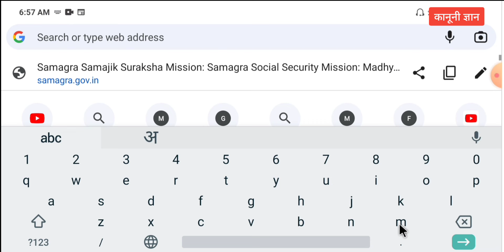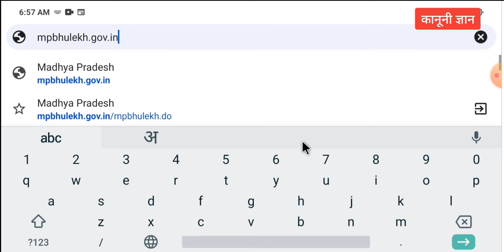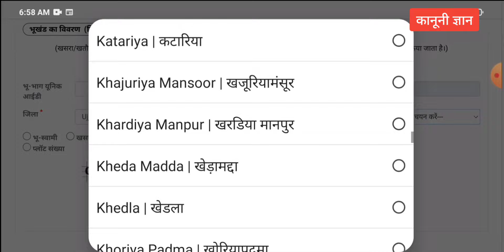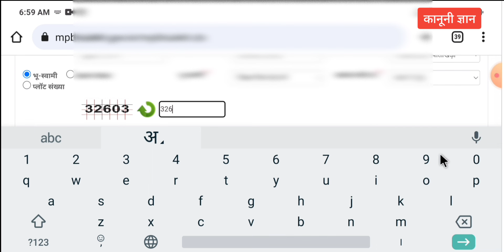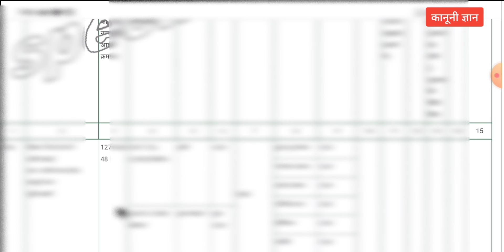जमीन समग्र से लिंक हुई या नहीं कैसे देखें। Jameen samgra se link hui ya nahin Kaise Dekhen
cover topic:-
khasra samagra link kaise kare
खसरा समग्र आईडी से लिंक कैसे करें
samagra id ekyc kaise kare
समग्र आईडी से जमीन लिंक कैसे करें
khasra ko aadhar se link kaise kare
खसरा समग्र से लिंक हुआ या नहीं कैसे देखें
जमीन समग्र से लिंक हुई या नहीं कैसे पता करें
खसरा समग्र से लिंक हुआ या नहीं कैसे चेक करें
जमीन समग्र से लिंक हुई या नहीं कैसे चेक करें
समग्र केवाईसी कैसे चेक करें
Samgra KYC kaise check Karen